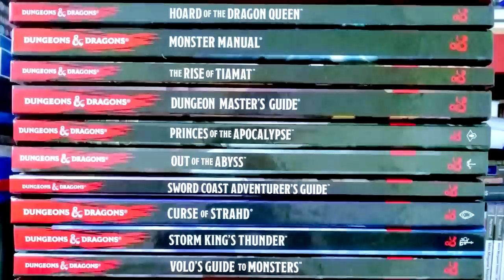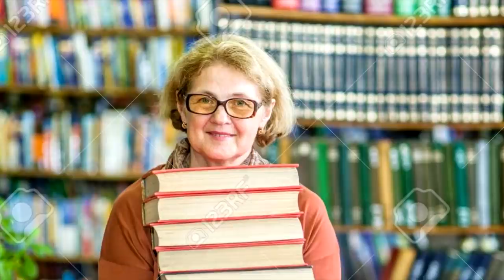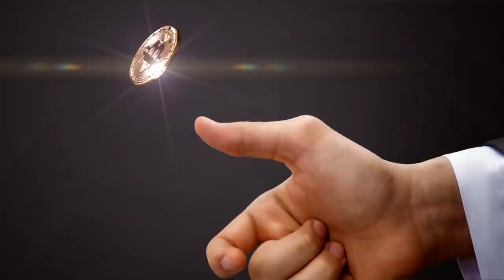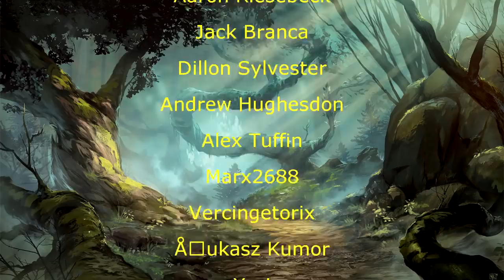Davvy's Classical Guide to Elves